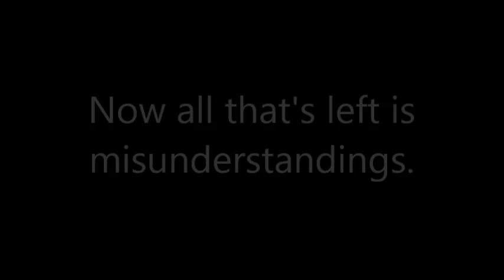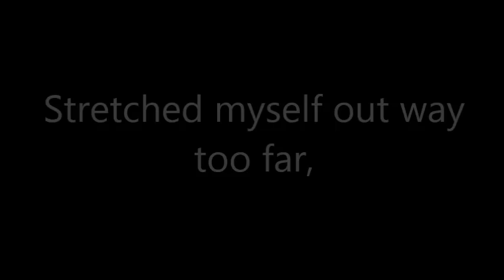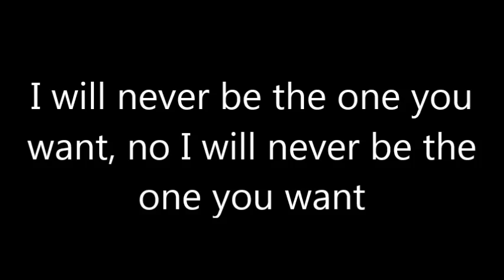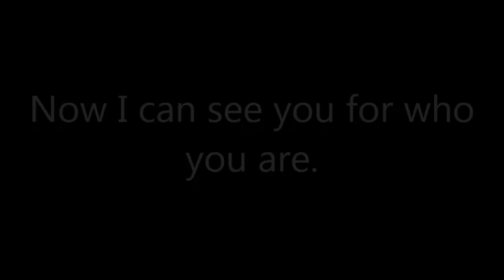A Day To Remember - Best of Me (Lyrics on-screen)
This Album and all these songs are not mine. They are owned by the band: A Day to Remember.

Copyright ADTR, LLC 2013